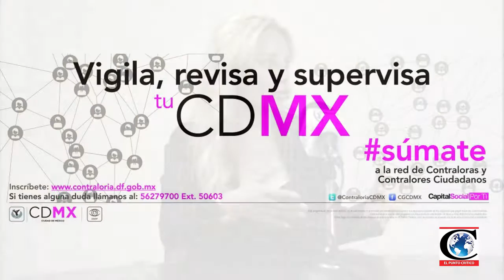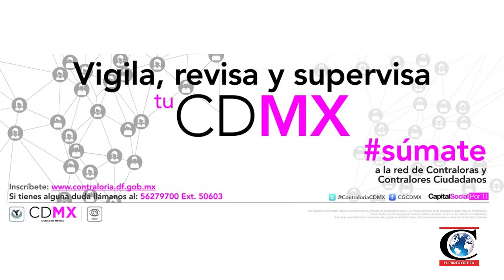"Apoyo para las personas que recogen la basura, hacerlo no es fácil": Patricia Cruz, CGCDMX